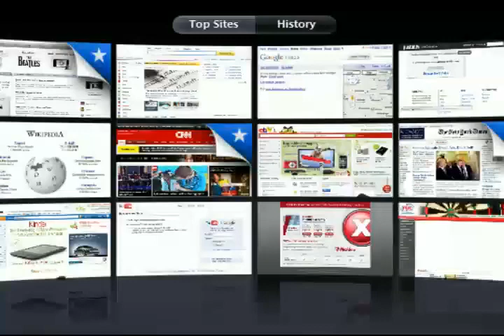2011 PDC - WDC (Anderson vs. Hashimoto) 1 / 3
2011 PDC - World Darts Championship Day 3 (Anderson vs. Hashimoto) -- Recorded live on Justin.tv